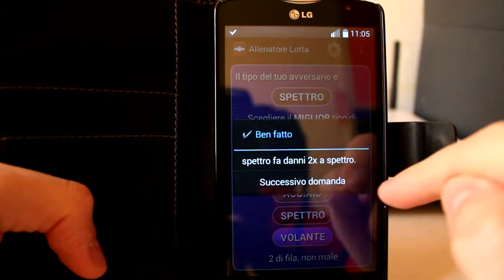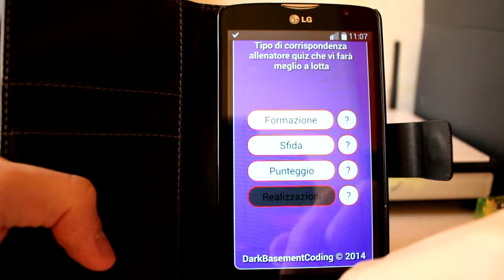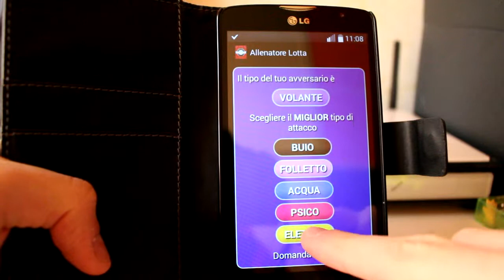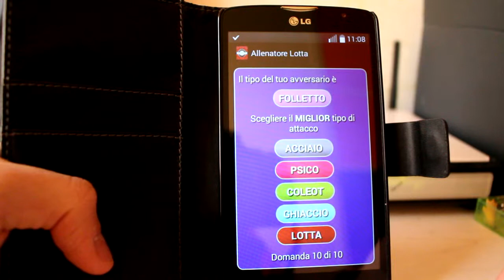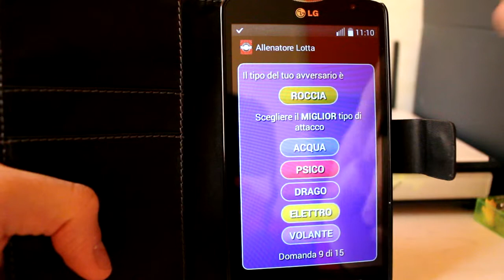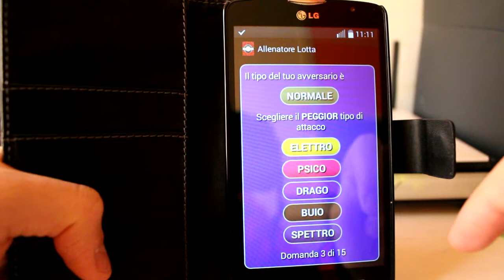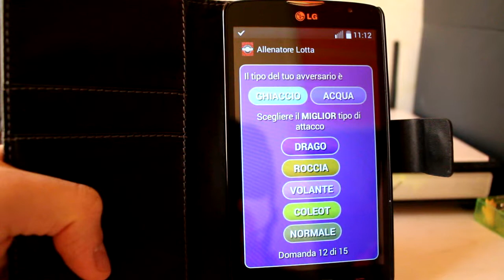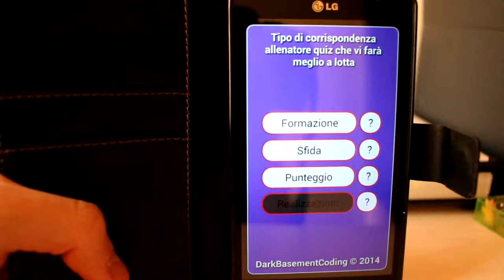Giochiamo APP Android - Allenatore Pokémon Gameply ITA